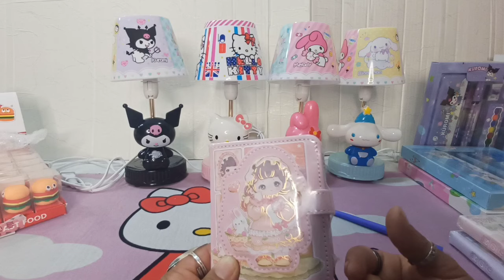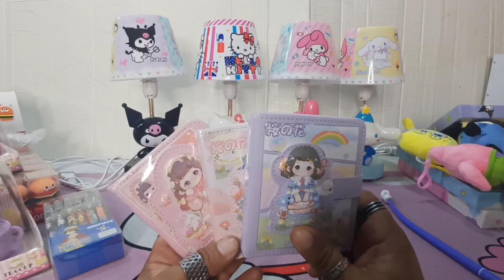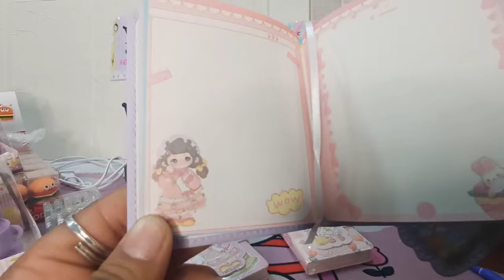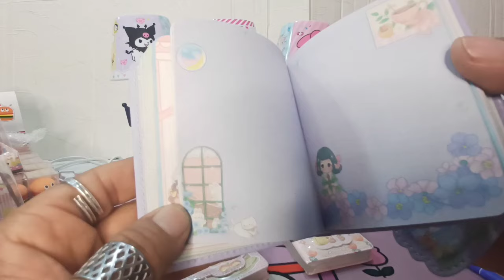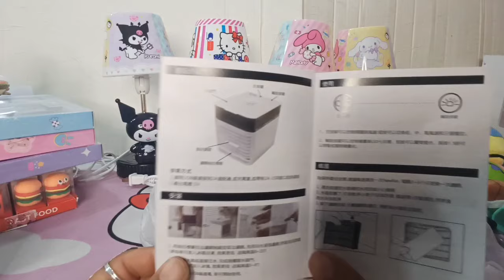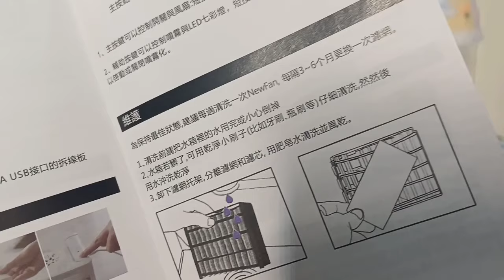Productos para venta directa 😁 ✅️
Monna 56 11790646